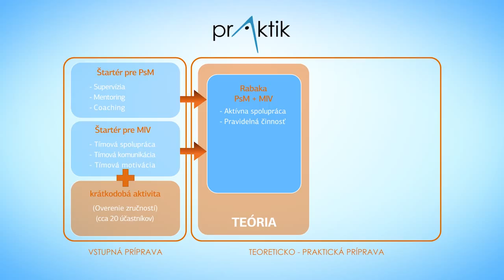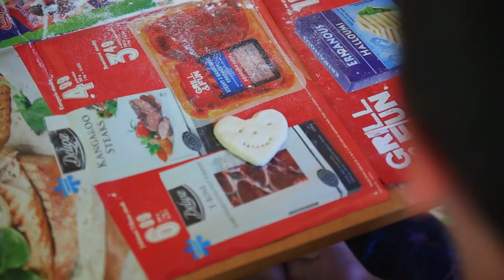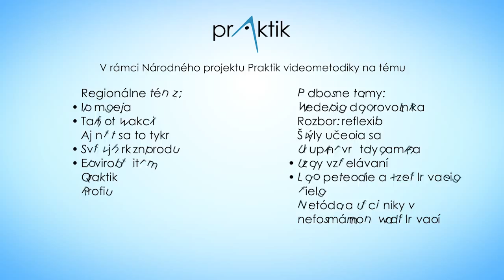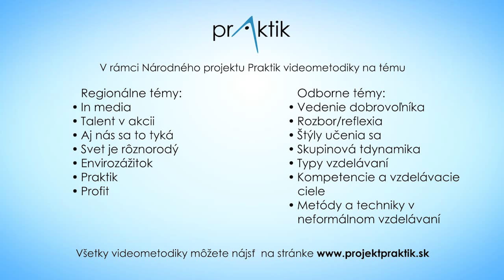Talent v akcii HD6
Videometodiky vznikli v rámci Národného projektu PRAKTIK (2013 – 2015) ako inovatívny nástroj vzdelávania určený najmä pre pracovníkov s mládežou a mládežníckych vedúcich, ale aj pre širokú verejnosť. Ich cieľom je priniesť inšpiratívne príklady aktivít s dôrazom na rozvoj kompetencií mladých ľudí využívaných v práci s mládežou v oblasti neformálneho vzdelávania.